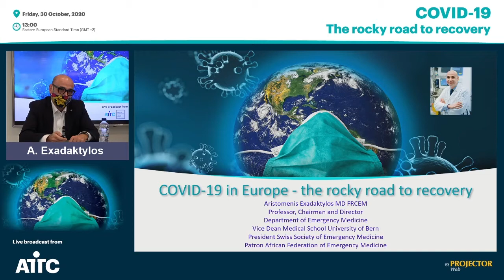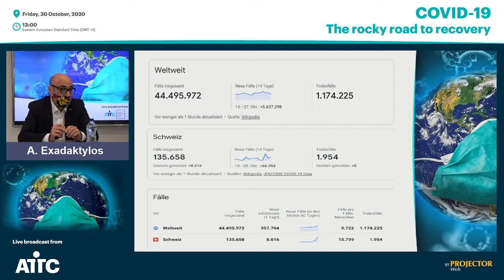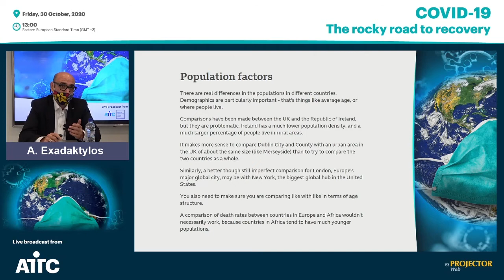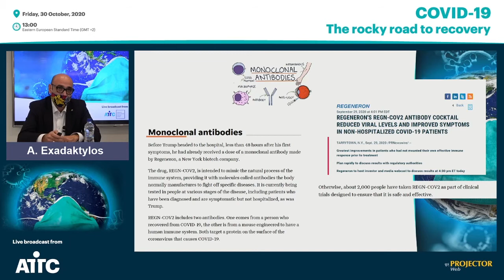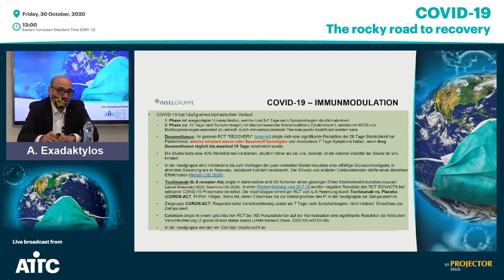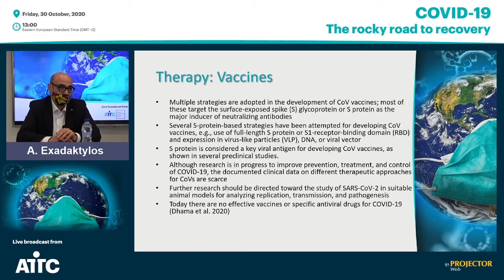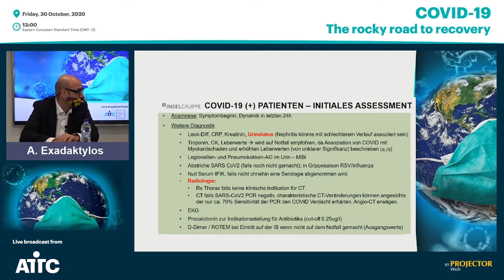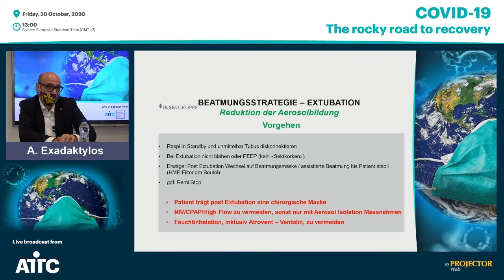COVID 19 The rocky road to recovery - Dr. Aristomenis Exadaktylos MD MSc FRCEM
The lecture "COVID-19 - The rocky road to recovery" was streamed live from the ATT Center in Greece on Friday October 30th 2020